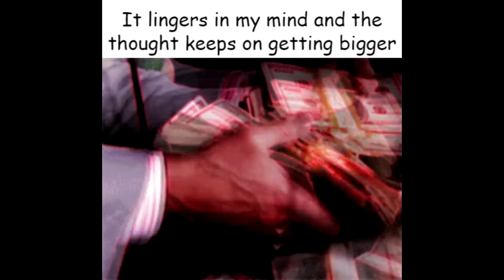FNAF Song 2 Parody Meme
Yea I have free time